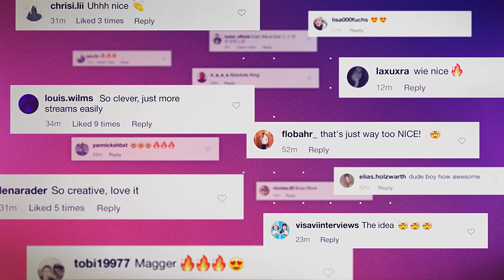The Spotify Charthack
People watch music videos on many platforms, but those views don't help an artist on the charts. Ogilvy Germany and Universal Music teamed up to help German rap artist CRO reach the top of the charts, with the Spotify Charthack. Universal sliced up the video of CRO's hit "BLESSED" into 7.9 second bits and made a playlist on Spotify Canvas featuring every section of the song in order. It didn't take long for "BLESSED" to reach the top of the Spotify charts.

Client: Universal Music
Team: Ogilvy Germany